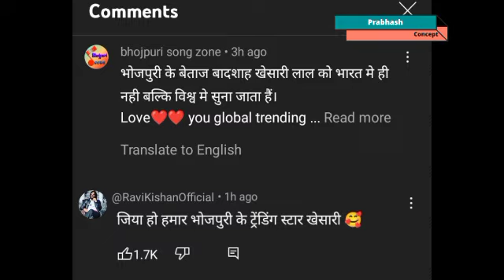Ravikishan ~ Tel (तेल) Khesari Lal Yadav New Song | Neha Raj | Yamini Singh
Ravikishan react in Khesari Lal Yadav new song Tel.